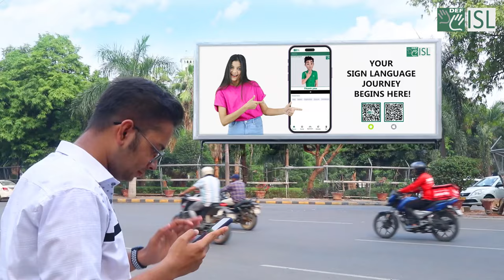Celebrate Inclusivity with Indian Sign Language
Step into the world of signers and express yourself in Indian Sign Language.